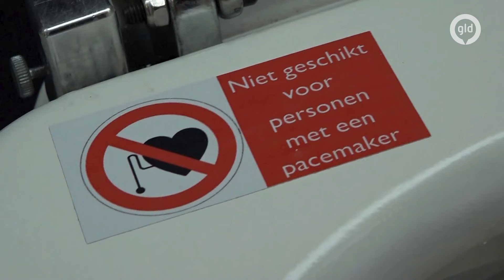Dit is de bijzondere plee van de toekomst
Van stikstofsensors voor boeren tot een slimme wc-bril; OnePlanet Research Center in Wageningen bestaat vijf jaar. Deze samenwerking van de Radboud Universiteit, Wageningen Universiteit en onderzoekscentrum IMEC van de universiteit in het Belgische Leuven werkt aan hightech innovatieve oplossingen. Daarbij kijken wetenschappers onder meer naar de stikstofcrisis, klimaatverandering en de druk op de zorg. En naar toiletbrillen.